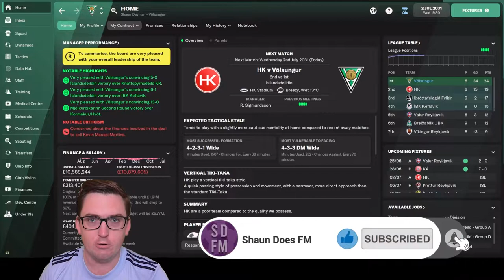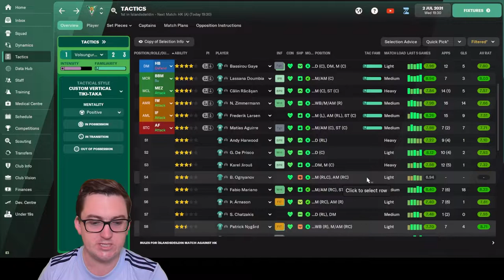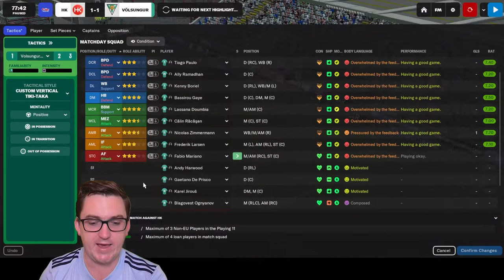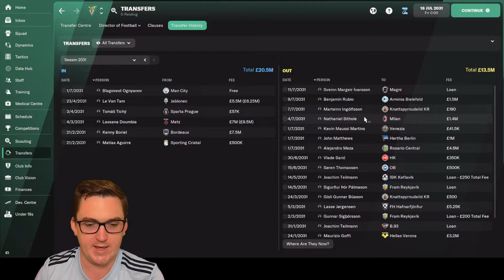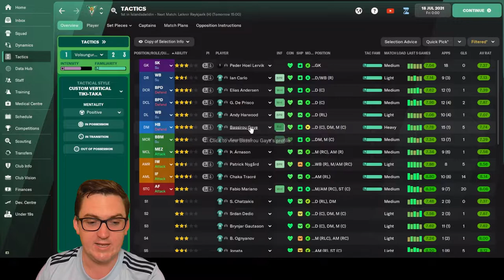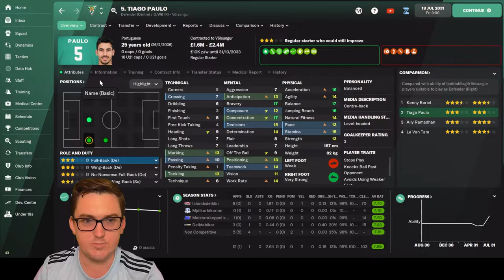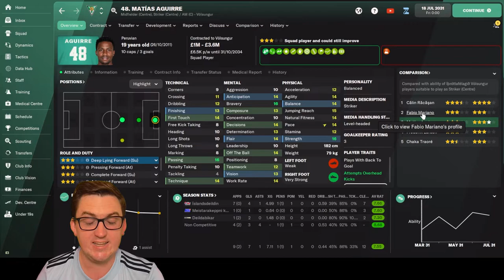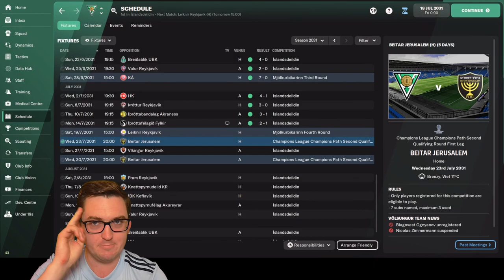Dark Cloud? – FM22 – Husavik Heroes 119 – IF Völsungur – Football Manager 2022 Build a Nation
In Episode 119 of Husavik Heroes at Íþróttafélagið Völsungur, we have a top of the league table clash against HK prior to looking at our squad prior to getting into UEFA Qualifying in tomorrow’s episode!
Plus, more transfer activity including a potentially big sale!

33yo who got into the game post lockdown in the country last year (2020) and had a really good time doing a save where I took Turkish side Ergene Velimese Spor from the 2. Lig to doing a Super Lig / Europa League double prior to FM21 being released, where I did a month long beta save with Irish side Waterford. Then started YouTube and completed the Hexagon Challenge on FM21, before taking Sporting Kansas City to the Premier League in a World Super League Save.